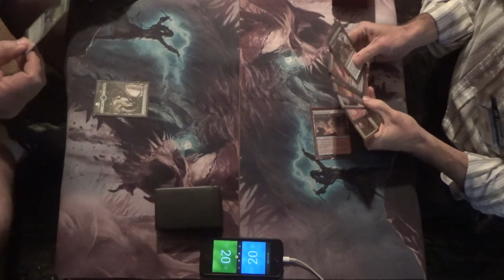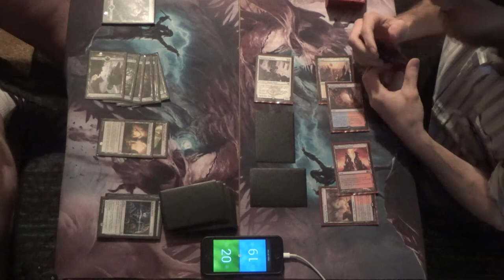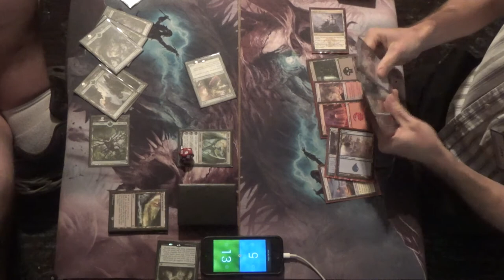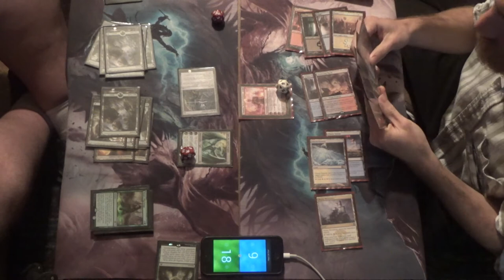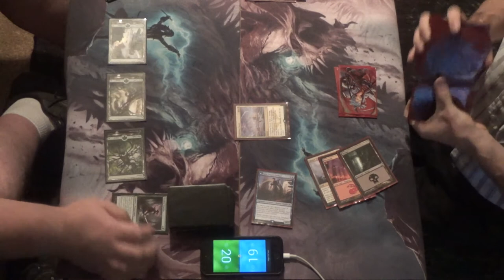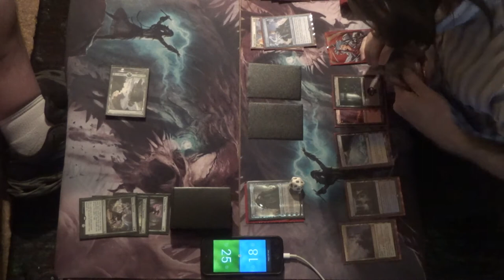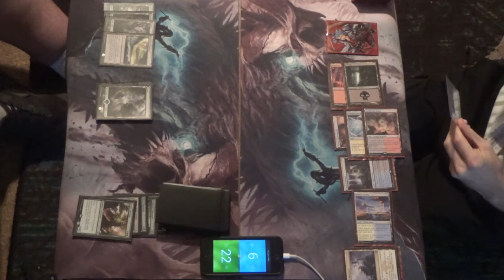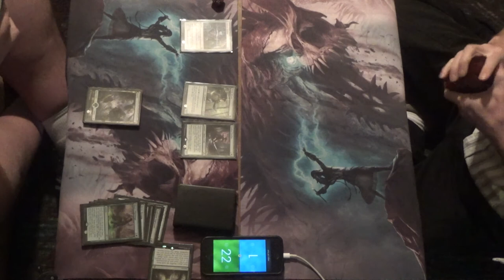Frontier Magic — The Great Aurora vs. 4C Superfriend Control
I'm about as late to this format as I am to making a meme video…

Creatures (6)
4 Jace, Vryn’s Prodigy
1 Monastery Mentor
1 Tasigur, the Golden Fang
Enchantments (4)
1 Oath of Gideon
1 Oath of Jace
1 Oath of Liliana
1 Search for Azcanta
Instants (15)
1 Abrade
4 Anticipate
1 Crackling Doom
4 Dig Through Time
3 Fatal Push
1 Kolaghan’s Command
1 Mardu Charm
Planeswalkers (7)
1 Angrath, the Flame-Chained
1 Chandra, Torch of Defiance
1 Dovin Baan
1 Gideon, Ally of Zendikar
1 Liliana, the Last Hope
1 Narset Transcendant
1 Ob Nixilis Reignited
Sorceries (4)
1 Collective Brutality
3 Fumigate
Lands (24)
3 Bloodstained Mire
1 Dragonskull Summit
3 Flooded Strand
1 Glacial Fortress
1 Island
1 Mountain
2 Mystic Monastery
1 Needle Spires
1 Nomad Outpost
1 Plains
3 Polluted Delta
1 Prairie Stream
1 Shambling Vent
1 Smoldering Marsh
1 Sunken Hollow
1 Swamp
1 Wandering Fumarole
Sideboard (not together for this video, but here's my preferred list)
2 Authority of the Consuls
4 Disallow
4 Duress
1 Fatal Push
1 Ojutai's Command
1 Providence
2 Scavenging Grounds

Thanks to our patrons:
Benedetto Diab